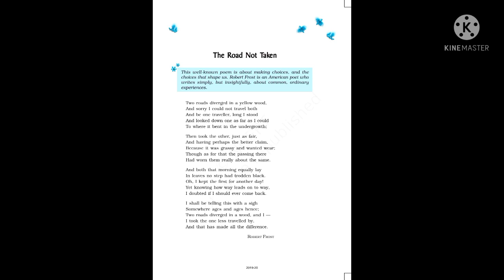Class IX | English | The Road Not Taken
Explained by Gous Ahmed Barbhuiya